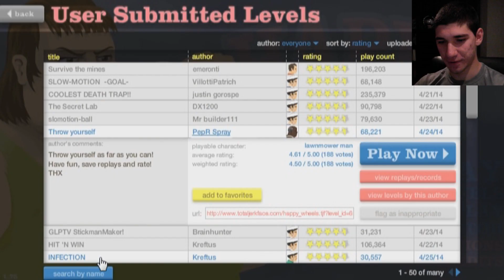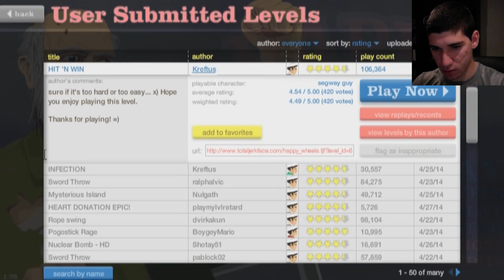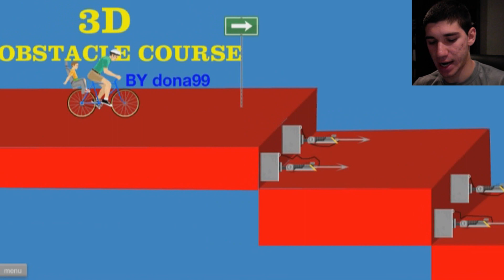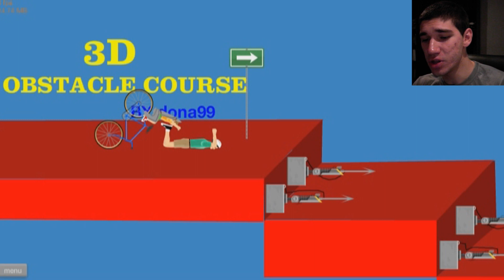Repo The Bear ! - Happy Wheels #3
Huh...when I think about it I could barely beat these levels..hmm..It's that stupid kid's fault ! xD

3D Model of Ult. Swampfire

If you enjoyed watching this video, give it the thumbs up :)